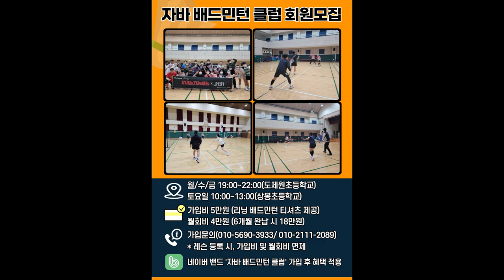ENG) 선수들의 서비스 리시브 자세? 이유가 있습니다. / The players' service-receiving attitude? There's a reason